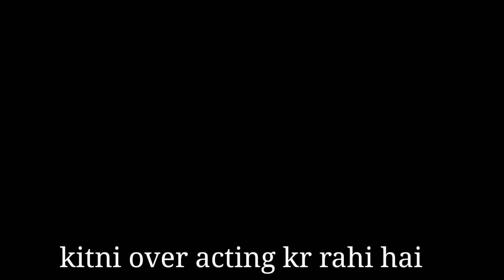The paayal jain (part 2 )Mohit skeleton roasting video @thepaayaljain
The paayal jain (part 2 )Mohit skeleton roasting video

Skeleton roasting
Shubh skeletong
The paayal jain
Paayal Tena short video
Tena jaiin vlogs
Paayal vlogs
Paayal jain
Paayal jain roasting
The paayal jain roast video
the paayal Jaine New video
The paayal jain new roasting